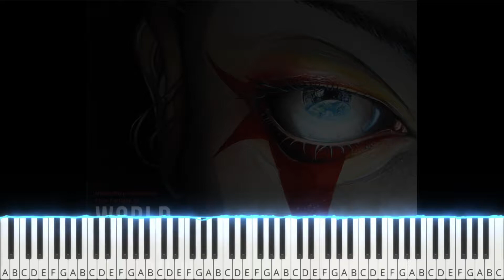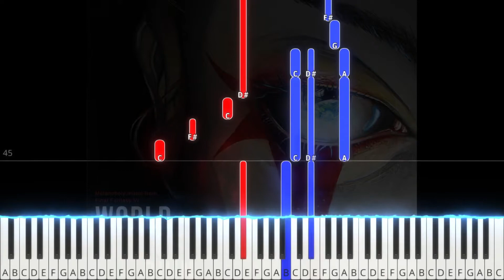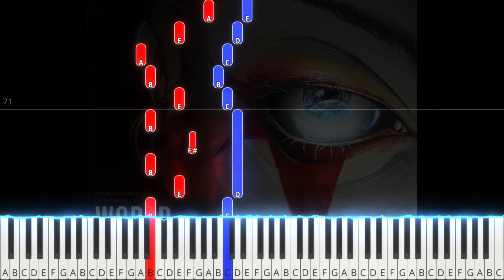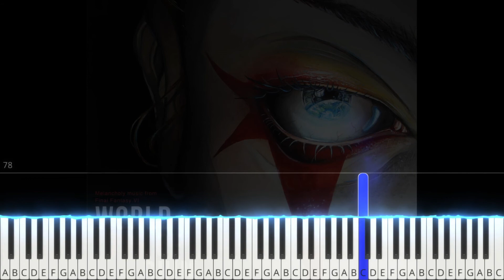TPR - Wedding Waltz (from World Of Ruin) - 23 - Final Fantasy VI Piano Tutorial | Note Chart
Tempo: 94BPM (Until bar 60)
Difficulty: ★★

You can buy legally licensed MIDI files of the entire World Of Ruin album for use with Musescore or Synthesia